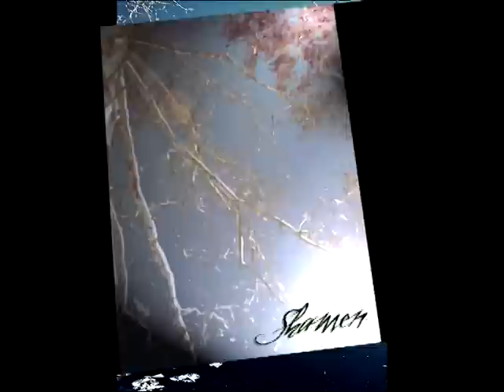József Attila - Reménytelenül ( 2007 SH@M3N's Chill Out EDT )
Több vers feldolgozásunk is megtalálható a Youtube-on, de ez speciel nincs fent. :) Gondoltam szakítok a megszokott trance alapokkal és egy kicsit más világba próbáltam helyezni a zenei alapot. Próbáltam a vers környezetéhez igazítani, remélem,hogy sikerült. Ha tetszett, kommenteld vagy csillagozd. A meg nem jelent album címe, Essence - Trance Mindenkinek ( 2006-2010 ) Mivel folyamatosan készítem az új zenéket, így maga az album soha sem fog elkészülni. A hazai kiadók nem nyitottak erre, úgyhogy csak így tudok érvényt szerezni a műnek. Jó zenehallgatást és várom a pozitív visszajelzéseket! Üdvözlettel SH@M3N / Essence